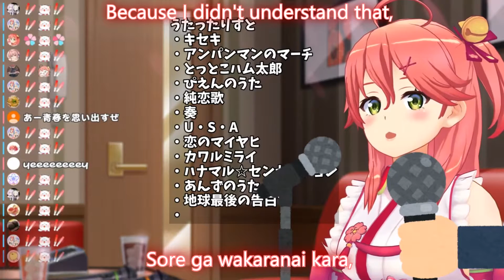Sakura Miko sing Tada Kimi ni Hare with Lyrics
A little bit busy for today so cant upload new translation video *cry*
Now, please enjoy Miko's angelic voice xD